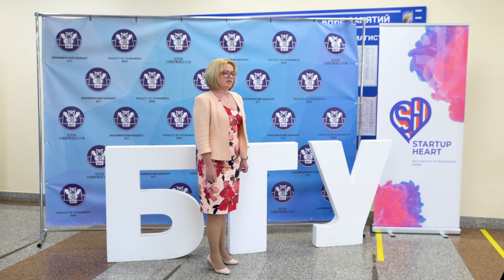Проект «100 лиц БГУ» | Анна Королёва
Новый выпуск проекта «100 лиц БГУ»!

В этот раз университет поздравляет декан экономического факультета, кандидат физико-математических наук, доцент Анна Анатольевна Королёва.

«Белорусский государственный университет - это люди, традиции и возможности развиваться в любом направлении!»